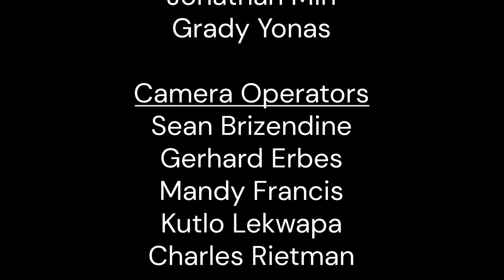The Mother of All Conspiracies | Pastor Stephen Bohr